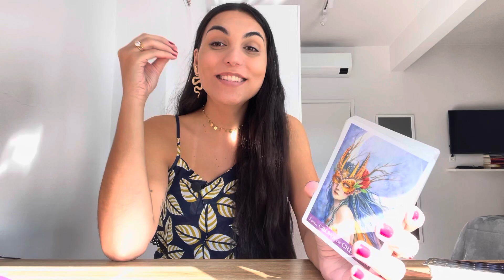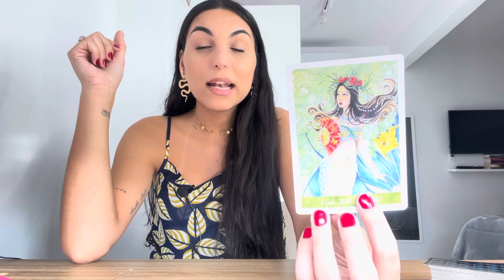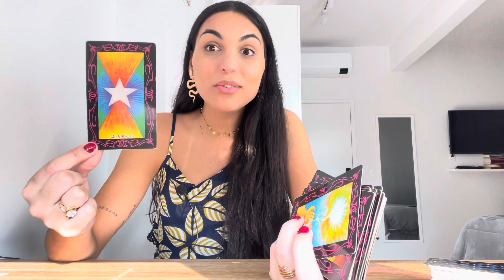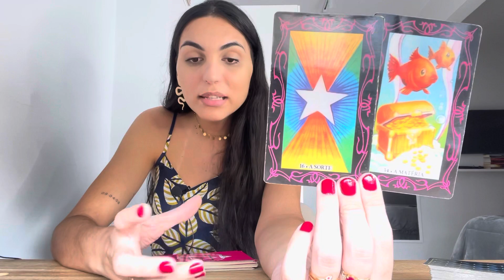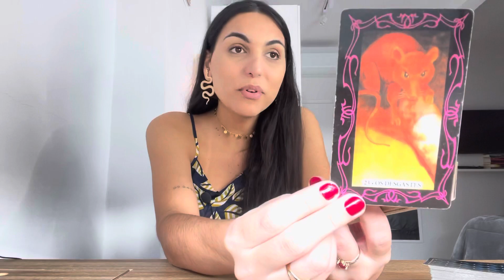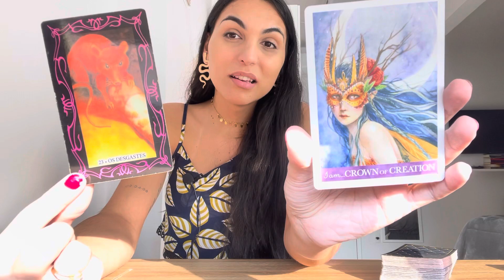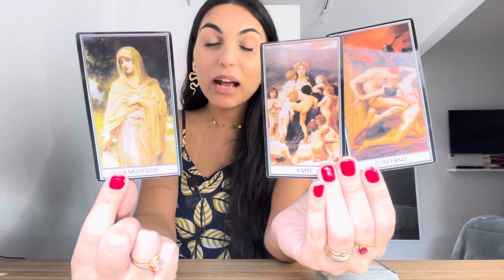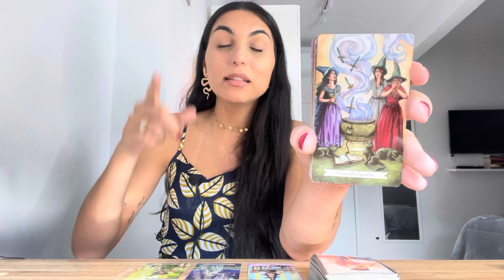♏️ESCORPIÃO ☀️ GRANDES REALIZAÇÕES MATERIAIS ESTÃO DESTINADAS A VOCÊ!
Isabelly/Wourhan
Irradiar-se ☀️